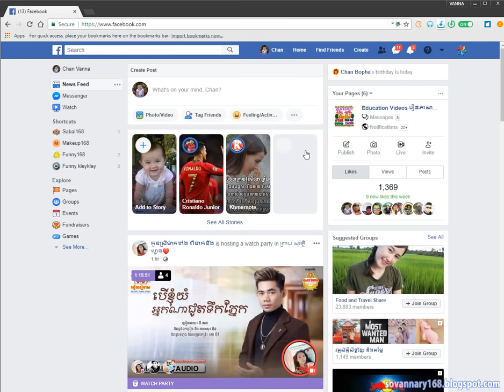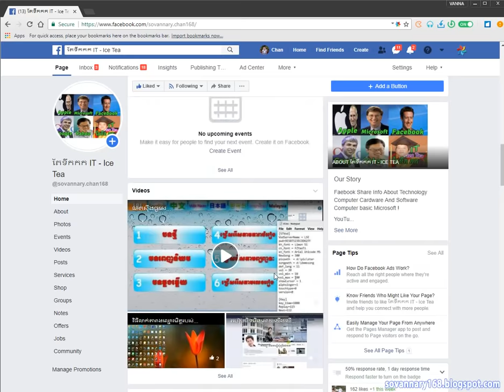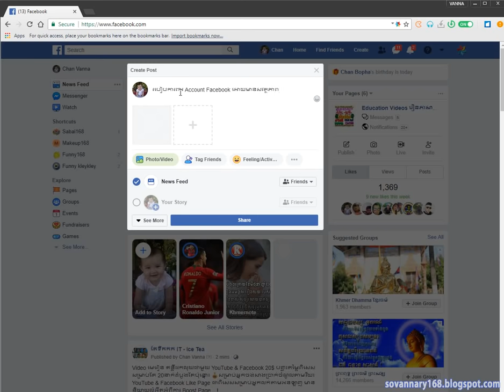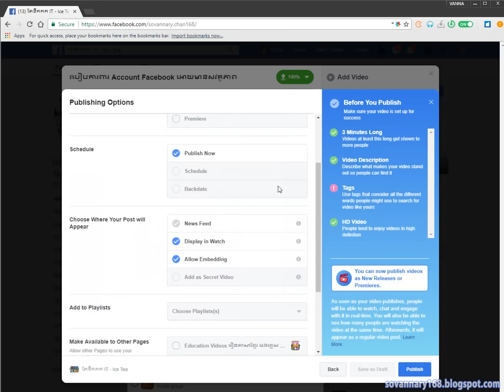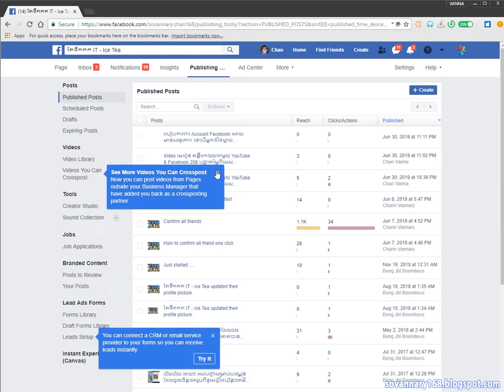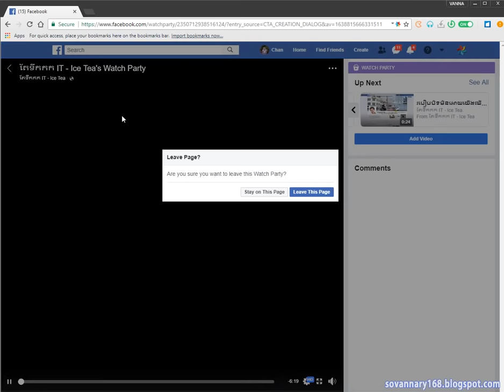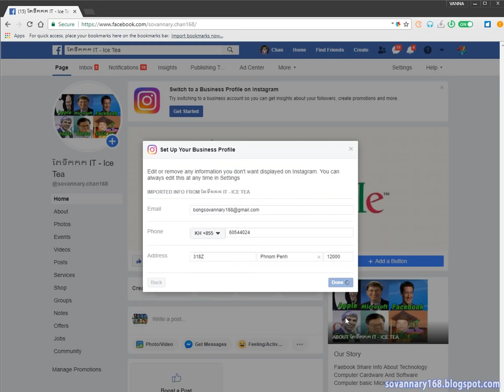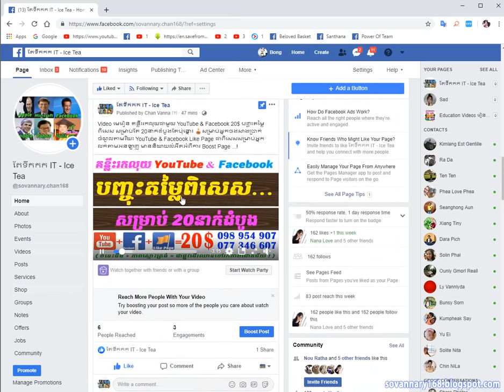5.3 how to boost page ការ Boost Page អោយមានប្រសិទ្ធភាព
This video talking about
This Channel G One make help you better understand about Computer basic how to install and remove microsoft windwos, office, office 2000, office 2003, office 2007, office 2010, office 2013, office 2016, office 2019, windows, windows xp home pro sp2 sp3, win 7 home pro ultimate 32bit and 64bit, windows 8 32bit and 64bit, windows 8.1 32bit and 64bit, windows 9 32bit and 64bit, windows 10 32bit and 64bit, windows server, windows 2000 server sp2, windows 2003 server, windows 2008 server, windows 2009 server, windows 2012 server, free product key, free post, free software, free download, facebook toolkit, toolkit 2021, wifi tplink, iphone 5 5s 6 6s plus, iphone 7 and 7 plus, iphone 8 and 8 plus, iphone 9 and 9 plus, iphone 11 proip 11 pro max 32gb 64gb 128gb 256gb, tv, android, samsung galaxy, note, oppo shop, huawei, mi, xiaomi, asus, ram, memory, setup wifi change, remove and install UPS !